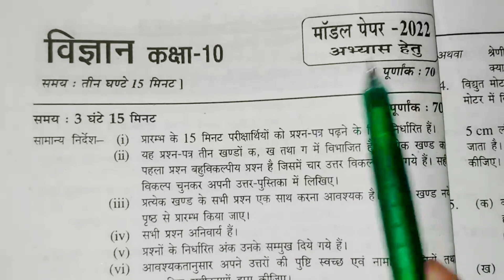विज्ञान मॉडल पेपर सेट-1 || Science model paper set-1 || Science exam 2022 || Part-2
विज्ञान मॉडल पेपर सेट-1 || Science model paper set-1 || Science exam 2022
विज्ञान मॉडल पेपर सेट-1
Science model paper set-1
Science exam 2022
2022 model paper
Science model paper 2022
2022 Science model paper
model paper science
vigyan 2022 model paper
2022 model paper vigyan ka